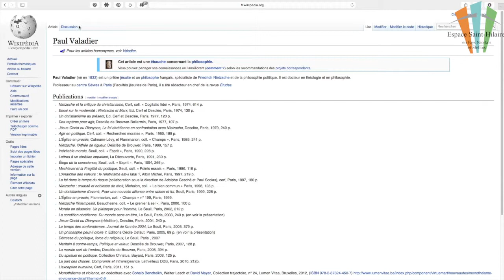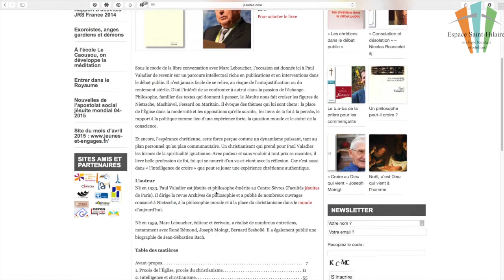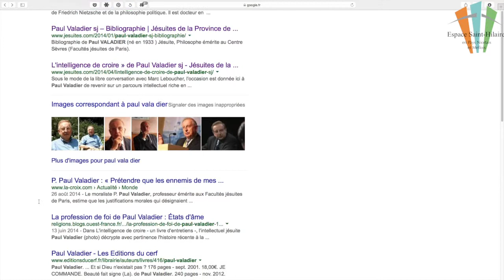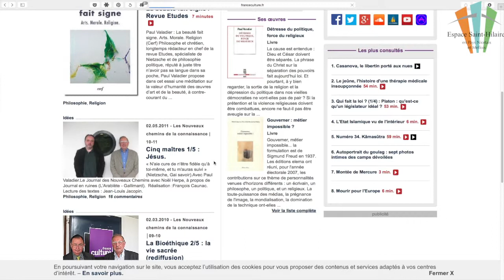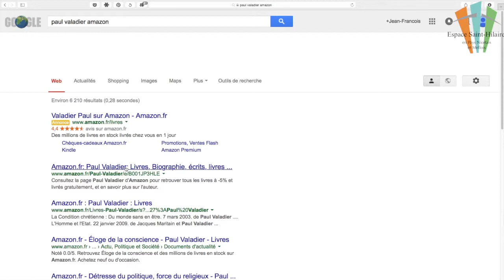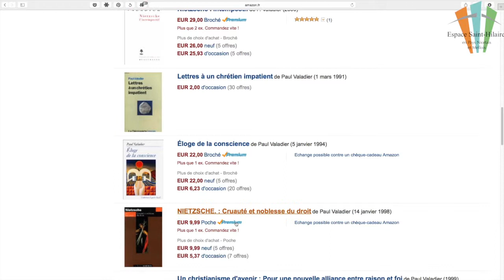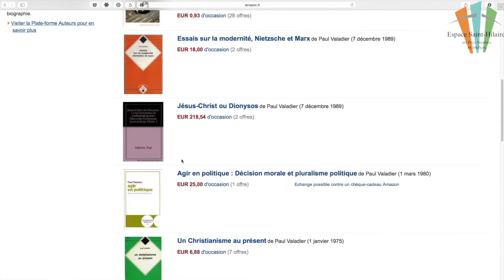"Eglise catholique et démocratie" - Paul VALADIER (1/2) - ESH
Alors que la très grande majorité des catholiques d’Occident adhère désormais à la démocratie, pourquoi le fonctionnement de l’Église devrait-il rester calqué sur un modèle monarchique ?

On peut affirmer sans grand risque d’erreur que la très grande majorité des catholiques dans les pays occidentaux adhèrent aux systèmes démocratiques qui structurent la vie sociale ; on peut même avancer qu’ils sont des citoyens participants, engagés dans divers secteurs de la vie nationale, et pour la plupart opposés à l’abstentionnisme électoral !

Comment des citoyens démocrates, partisans du contrôle des pouvoirs, de l’élection de leurs responsables à tous les niveaux de la vie sociale, de la participation dans toute la mesure du possible au destin de la Cité, abandonneraient-ils ces exigences en franchissant le seuil de leurs églises ? En conséquence, il est assez légitime de se poser la question pourquoi la démocratie ne serait-elle pas possible dans l’Eglise catholique ? Et même, ne serait-il pas schizophrénique d’être démocrate dans son pays et d’y renoncer dans la vie de l’Eglise ? Paul Valadier a été rédacteur-en-chef de la revue jésuite Etudes. Il défend une écoute et un dialogue sur tous les sujets de morale personnelle, car pour lui la conscience morale est liée à la liberté. Il a publié une vingtaine d’ouvrages. Dans « L’intelligence de croire » (Salvator, avril 2014) il livre ses réflexions sur le christianisme aujourd’hui.